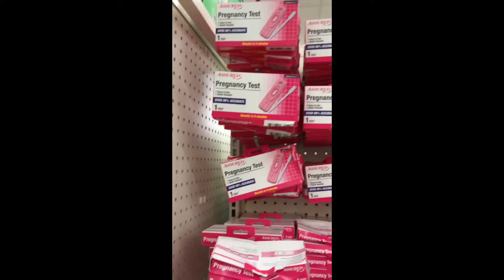Dollar tree merch